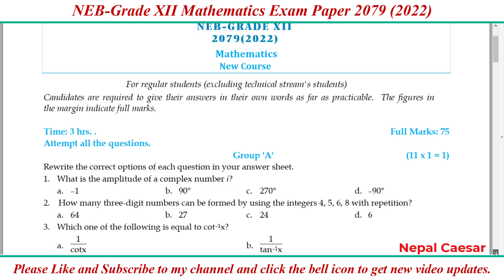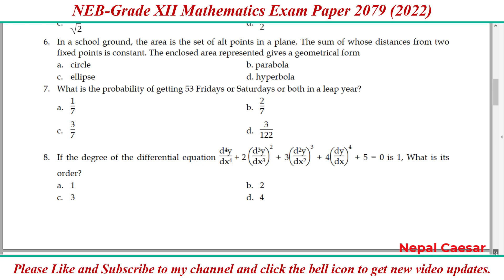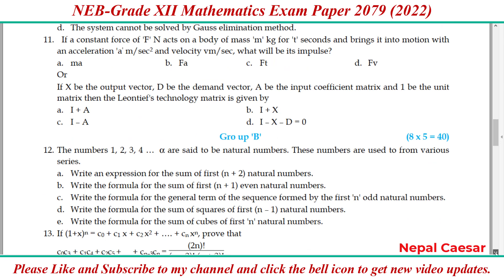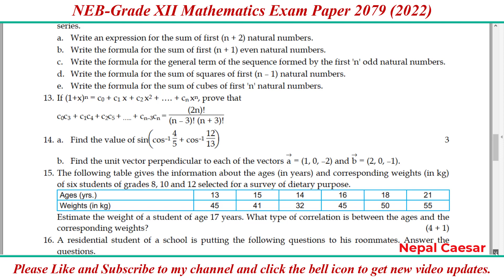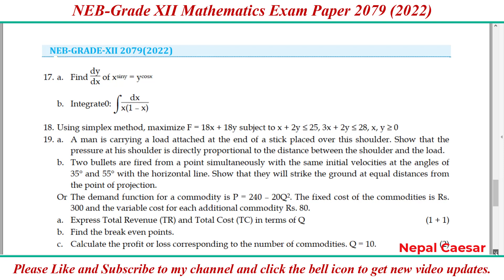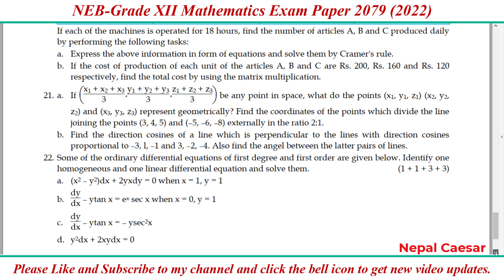NEB Grade XII Maths Question Paper 2079 (2022)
NEB Grade XII Mathematics Model Question Set 1 PDF

NEB Grade XII Mathematics Model Question Set 2 PDF

Basic Mathematics Model Question Solutions || NEB Grade XII || New Model Question 2079
Basic Mathematics Model Question Solutions || NEB Grade XII || New Model Question 2078
Mathematics Model Question Solutions || NEB Grade XII || New Model Question 2079

NCS Music